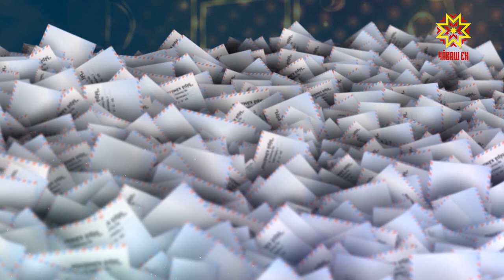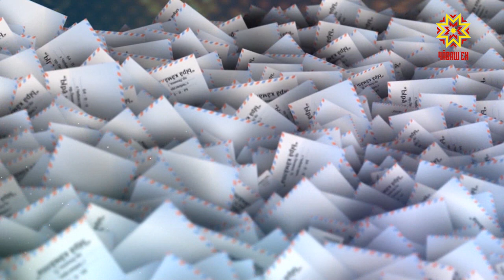Ырă кăмăлпа. Выпуск 02.03.2019